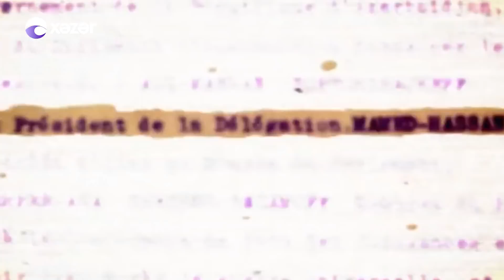Hər Şey Daxil - 28 May Respublika Günü (28.05.2018)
Teleməkanın ən izlənilən sabah şousu “Hər şey daxil” proqramıdır. Tarix Əliyev təqdimatında olan bu proqramın formatı da digər verilişlərdən fərqlənir.  Əsas məqsəd səhər tezdən tamaşaçılara xoş əhval-ruhiyyə, ovqat aşılamaqla maraqlı məlumatlar informasiyalar, gözəl musiqilər təqdim etməkdir. Xəzər Televiziyasında saat 09.50’de “Hər şey daxil” lə səhərinizi pozitiv açın!